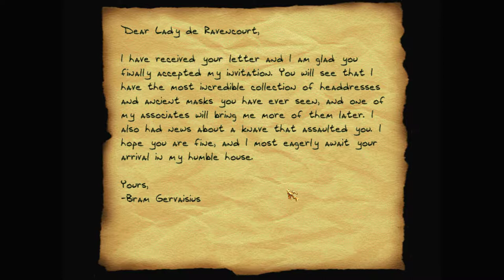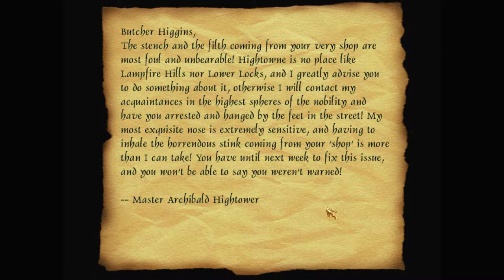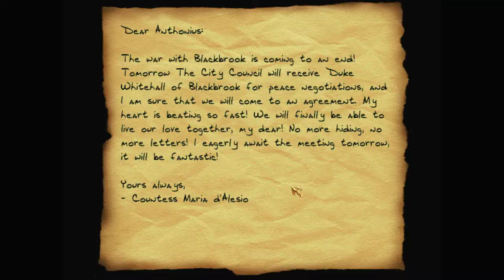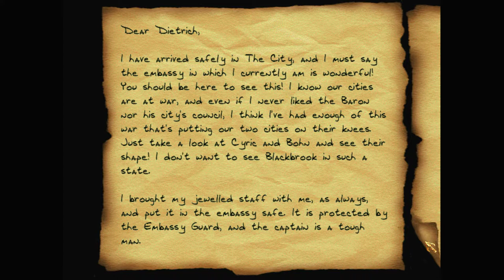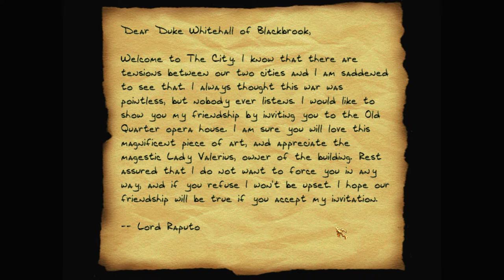Let's play Thief fan missions: Shadow Politics, episode 2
After clearing out Hightowne of all the loot he can find, it's time for Garrett to head to the embassy. It should be simple enough to get in, steal the staff (and any other valuables), and get back out again.

Shadow Politics is a Thief Gold fan mission by skacky. – and the download at ThiefMissions

I recommend getting Thief Gold from GOG – as it's already patched to the latest 1.25 NewDark version. And you'll want to use DarkLoader – to install this and other fan missions.